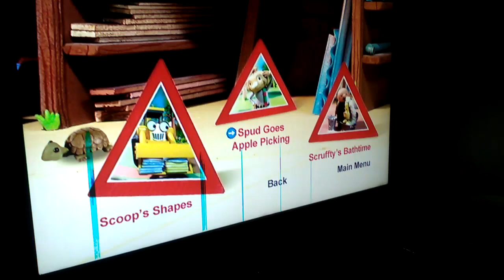Bob the builder speedyskip DVD menu walkthrough